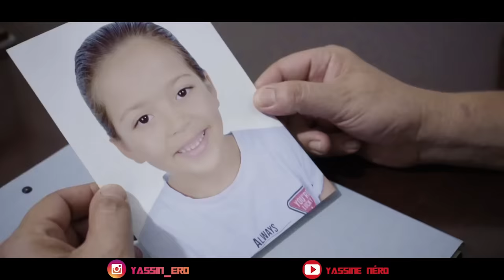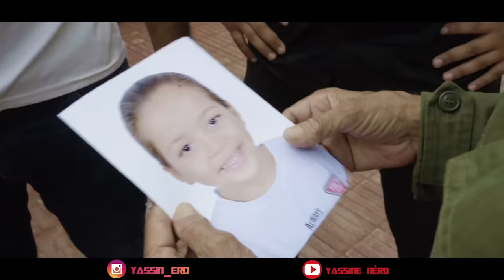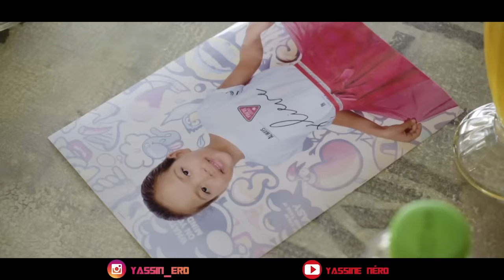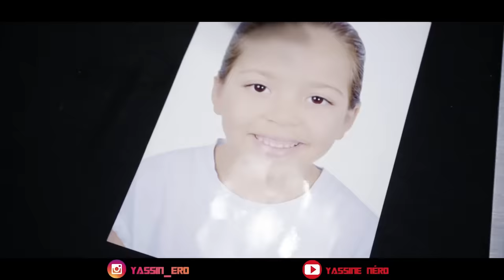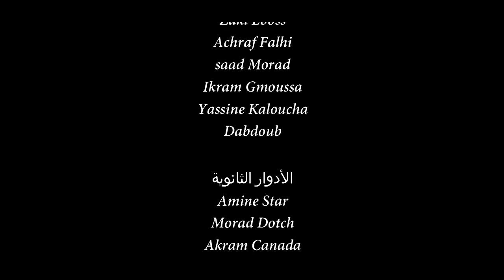فيلم مغربي بعنوان "اليوم الأسود☠️"…أروع قصة في سنة 2021🔥